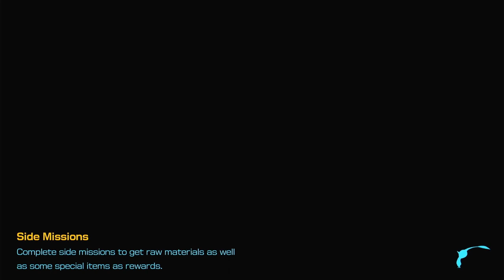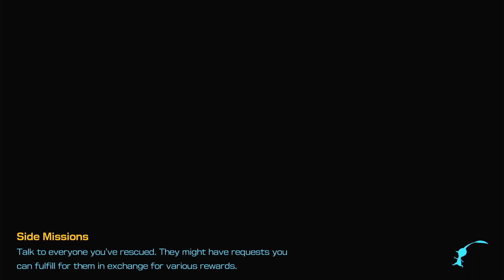HOT SANDY DUEL | Giant's Hearth | Pikmin 4 - Part 42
Hi everyone!
Let's continue to play Pikmin 4 - part 42.

► Timestamps
00:00:00 - Start - Nintendo Switch Logo
00:07:44 - Going to Giant's Hearth
00:20:10 - Dandori Hot Sandy Duel
00:33:02  - Going back to the rescue command post and day 42 is to an end